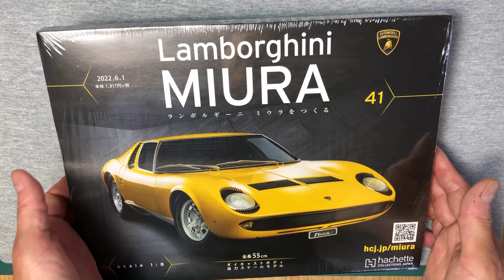アシェット ランボルギーニ ミウラ をつくる 第４１号 ミウラ独特のシートについていないヘッドレストを組み立てる lamborghini miura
電動ドライバー：
精密ドライバーセット：
模型用ニッパー：
タミヤ精密ピンセット：
ワークホルダー：